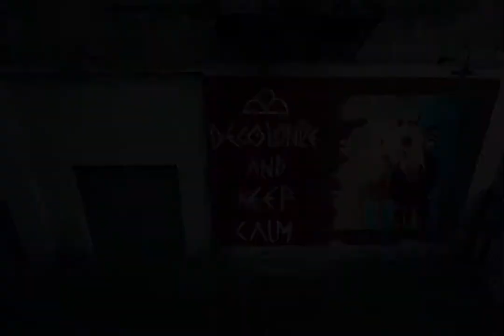::: JAQUE FRAGUA "DECOLONIZE AND KEEP CALM" :::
JAQUE FRAGUA Paints Mural "DECOLONIZE AND KEEP CALM" Indian Alley, Los Angeles.
Check out honorthetreaties.org/ for more info on the project.
"Honor the Treaties is an organization dedicated to amplifying the voices of Indigenous communities through art and advocacy." - honorthetreaties.org
SPECIAL THANKS TO STEPHEN ZEIGLER for making awesomeness and great things happen!!!
MURAL :: JAQUE FRAGUA
fragua.co/